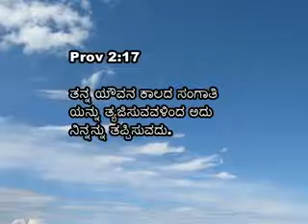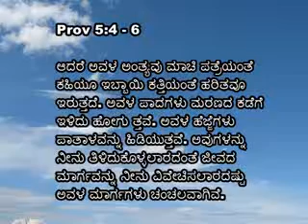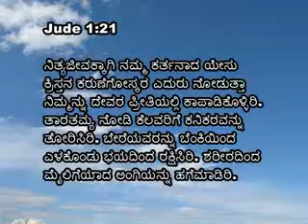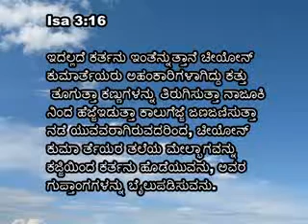28 Athma Jyothi Pastor Alwyn Colaco